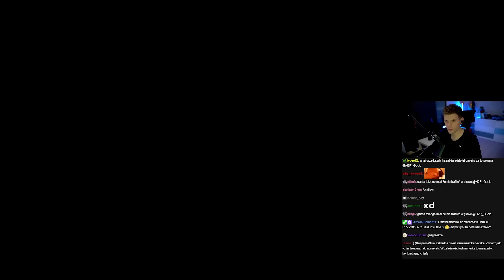GUCIO I Rainbow Six Siege I POWRÓT DO RAINBOWA? I NAJLEPSZE MOMENTY STRIMA #793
CZEŚĆ!

0:00 -

POZDRO!